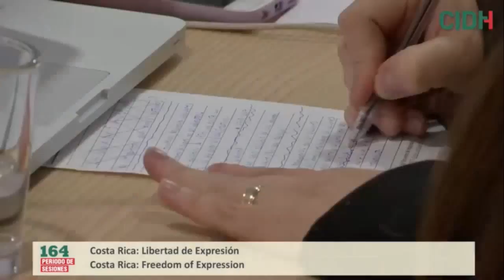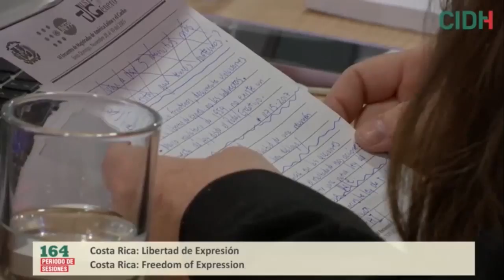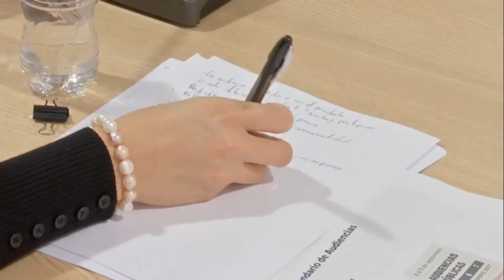Audiencia CIDH - Libertad de Expresión en Costa Rica